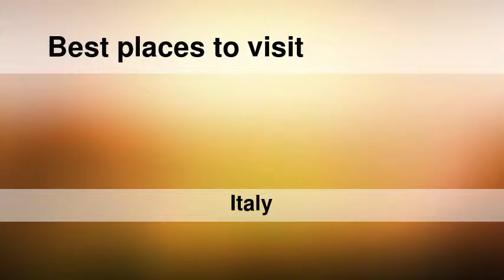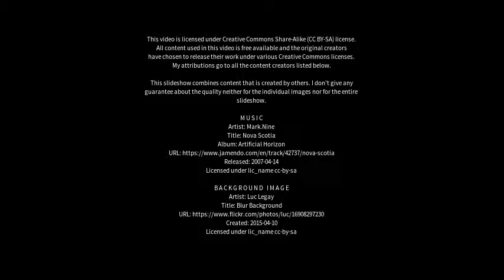Best places to visit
Best places to visit - Trecastagni (Italy) Best places to visit - Slideshows from all over the world - City trips, nature pictures, etc.